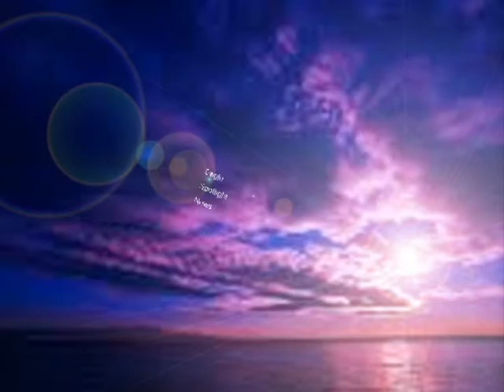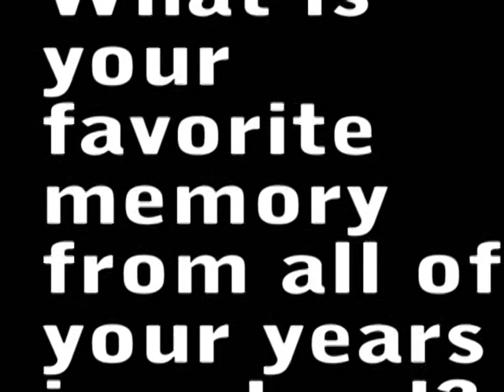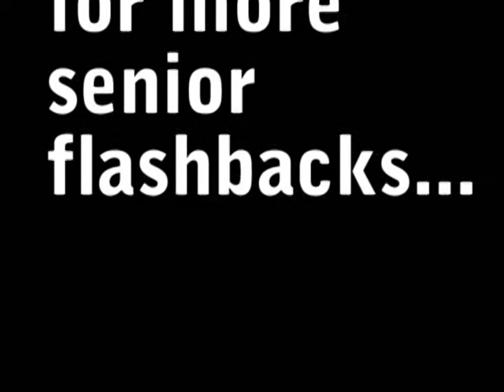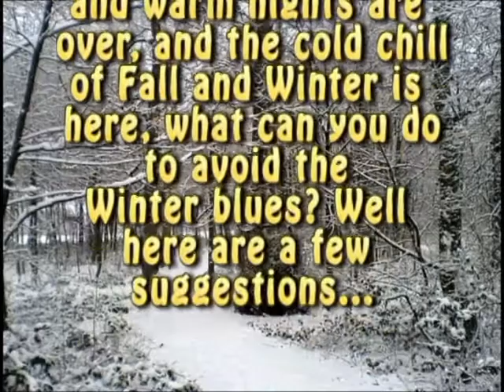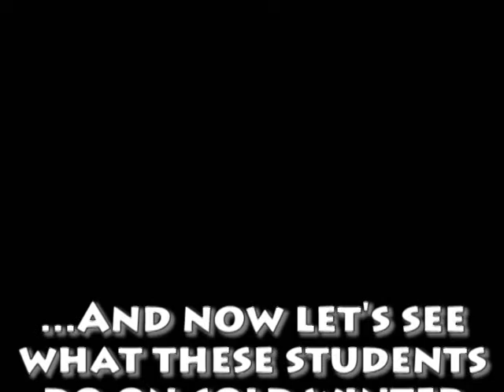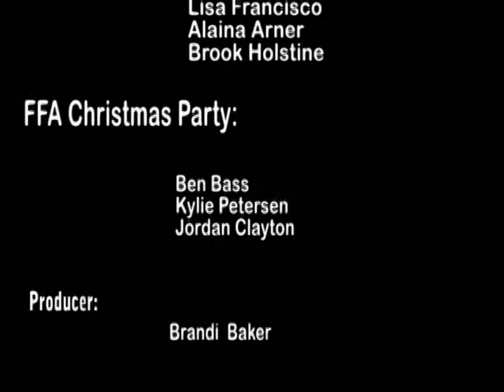FGS Eagle Spotlight Week 15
Fair Grove High School Eagle Spotlight for week 15